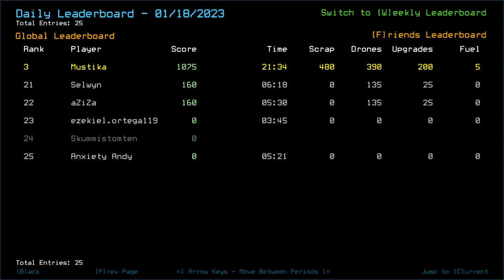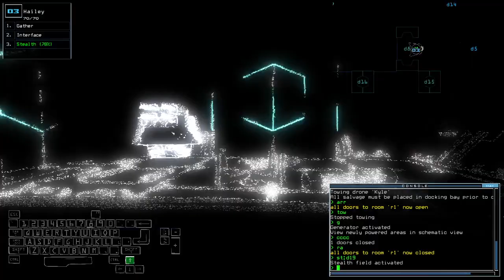Duskers Daily 19 Jan 2023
The view looks better in this one.